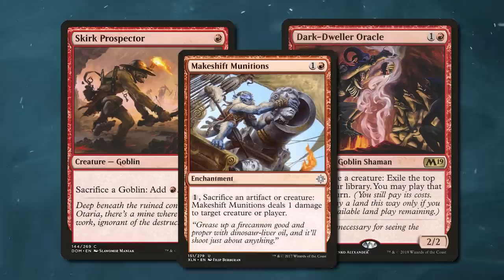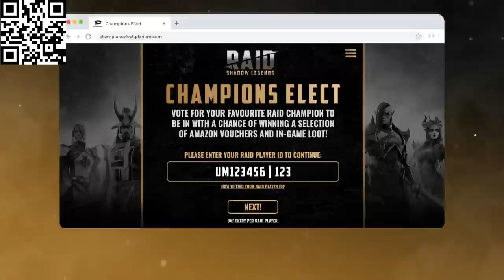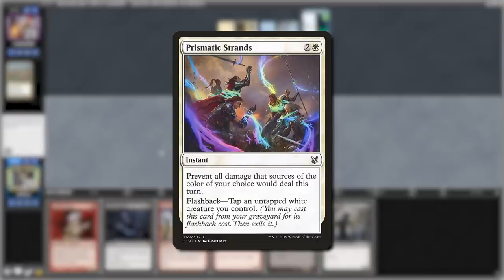$0.06 MTG Combo Makes Infinite Mana Turn 3!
Install Raid for Free ✅ IOS/ANDROID/PC and get a special starter pack with an Epic champion Jotun 💥 Available only for new players for the next 30 days
⚡ to get a chance to win amazing in-game and real life prizes 🎁 Prizes are available only to new users that downloaded the game in the period starting January 1st, 2023

Raid: Shadow Legends “Champions Elect” Prize Promotion. Entry is Open to legal residents of THE 50 UNITED STATES AND THE DISTRICT OF COLUMBIA (EXCLUDING NEW YORK AND FLORIDA), who are 18 years or older. VOID WHERE PROHIBITED. Open only to NEW users with a valid Player ID that downloaded Raid: Shadow Legends and opened a Game Account after January 1st, 2023. In-game purchases are available. NO PURCHASE NECESSARY TO ENTER OR TO WIN A PRIZE. A PURCHASE DOES NOT IMPROVE YOUR CHANCES OF WINNING A PRIZE. Prizes: in-game items and/or Amazon.com Gift Cards, in the value and number as described in the Promotion Official Rules [championselect.plarium.com]. Additional Terms may apply on Amazon.com Gift Cards as set forth Prizes will be rewarded randomly, and subject to Eligibility Requirement/s set forth in the Promotion Official Rules. Promotion Period: January 16th at 00:01 – February 10th at 23:59. Personal Data will be processed in accordance with the Privacy Notice